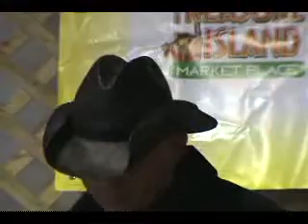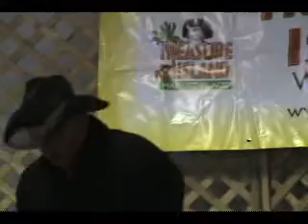Paul Roe sing "Every Mile a Memory"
whoopie another good one